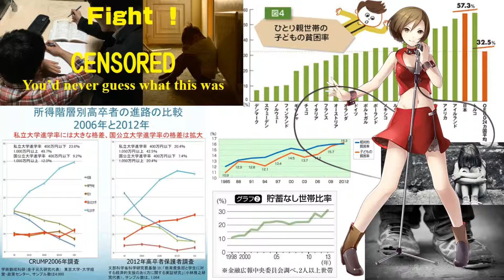【Meiko】 ファイト ！1983（Nakajima Miyuki 中島みゆき ）； Fight ! 【Vocaloid 4】 メイコ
ファイト！Fight ! Nakajima Miyuki 中島みゆき　1983
Lyricist： Nakajima Miyuki 中島みゆき
Composer：Nakajima Miyuki 中島みゆき

Singer: Meiko; Vocaloid 4 メイコ
Vocaloid Editor：Sekisaba-san
Arranger: L=Ait-P
Video Producer: Honobo -P